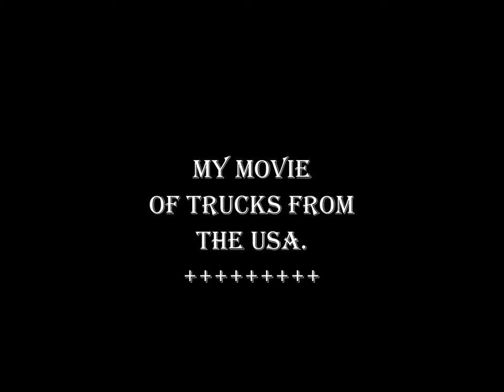american trucks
DOCUMENTARY